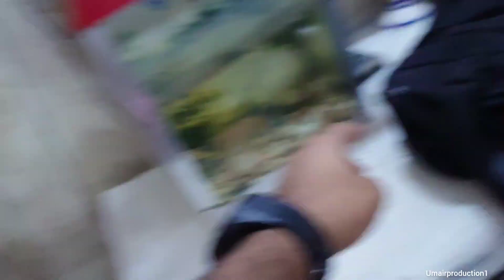late night lagi bhook or no food vlog 98|maaz safder world|sistrology vlogs|Ducky bhai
Please support me I'm daily vloger & I making different types vlog like diy project or febric painting & daily routine vlog not scripted  it's natural routine of my life if you like my video please like share & subscribe my channel thankyou😊

@Ducky Bhai  @Sistrology

new house
Nadir ali
sistrology vlogs
t series
tarak mehta ka Ooltah chashmah
vlogs